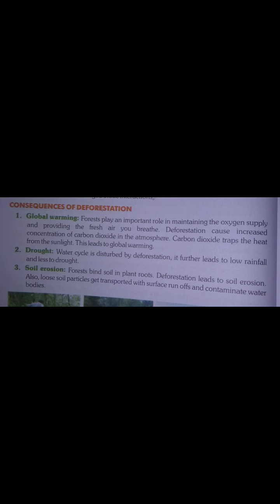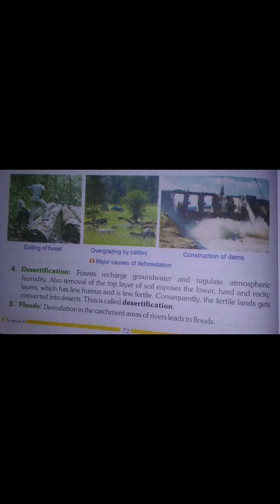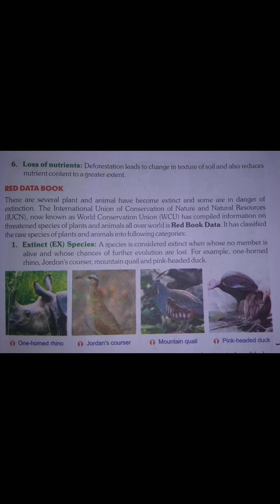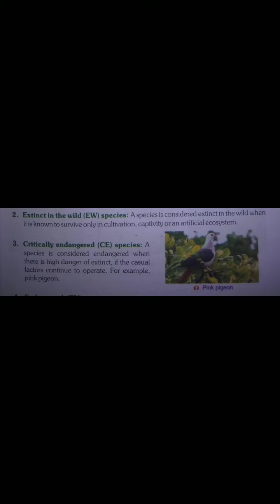(13.08.20) 8th Science Chap-7 'Conservation of Plants and Animals' Video-2